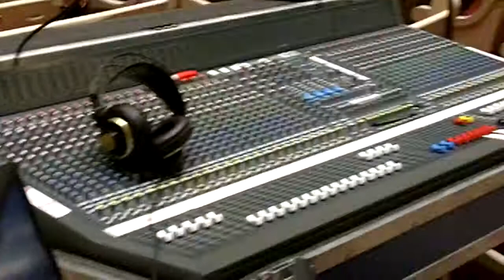On Location!!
Part 6 of Fred Schendel's Ode To Echo vlog.  Glass Hammer in the field.